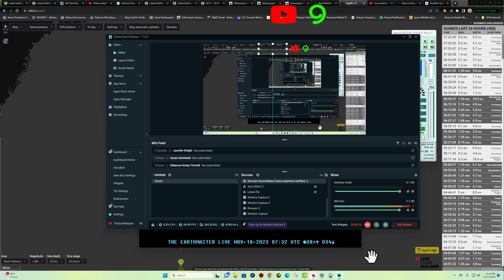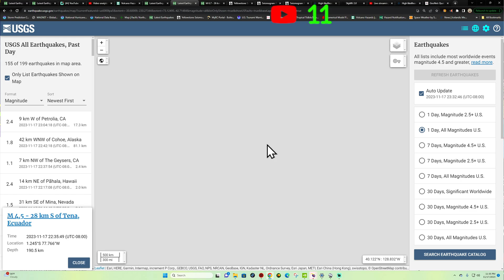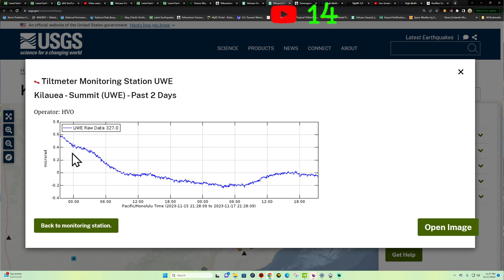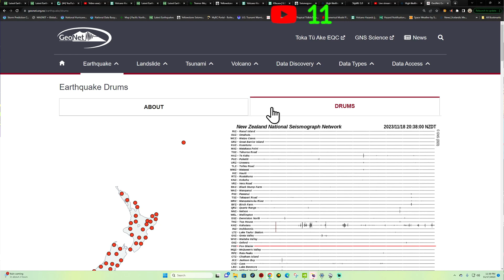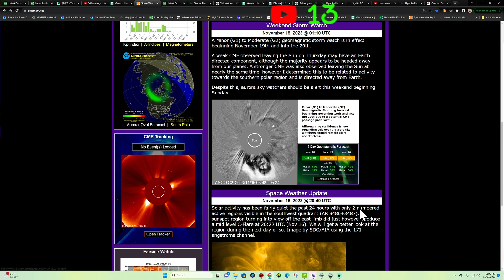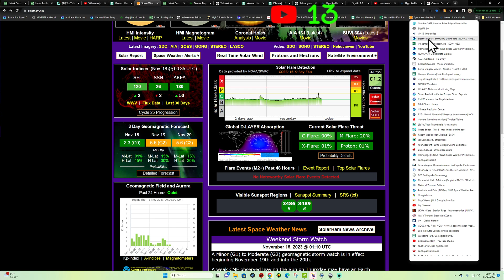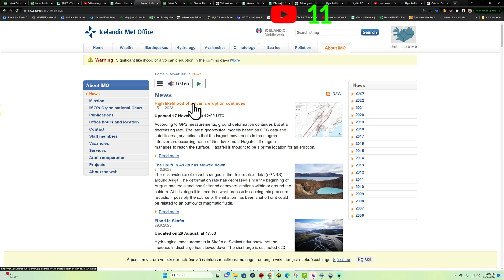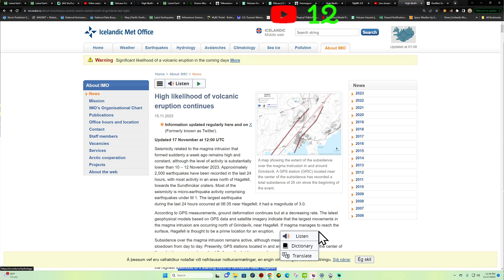M flare on the Sun.West Coast Earthquake update. FRI night 11/18/2023